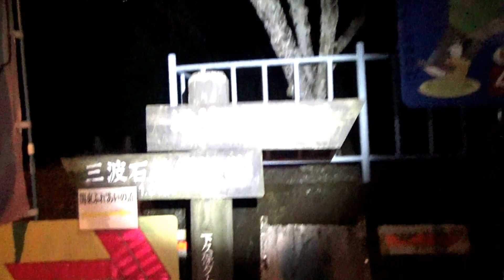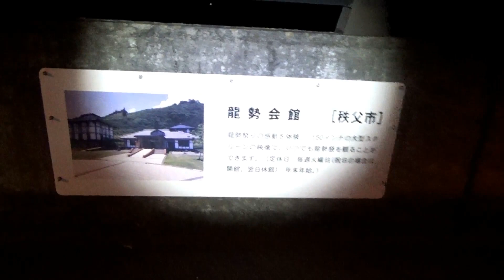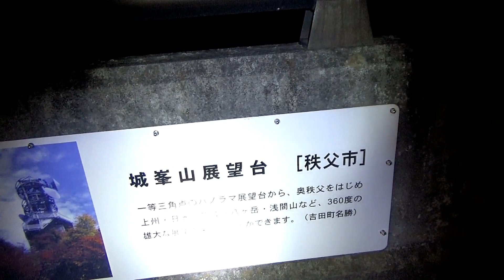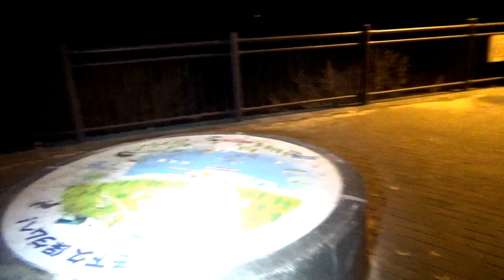【心霊】下久保ダム散策 怪異を求めて ２９夜